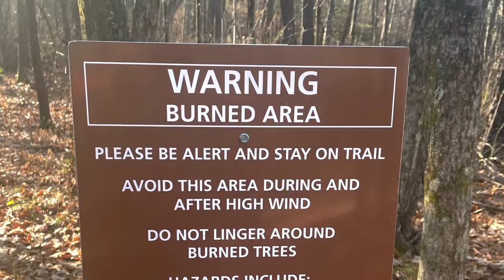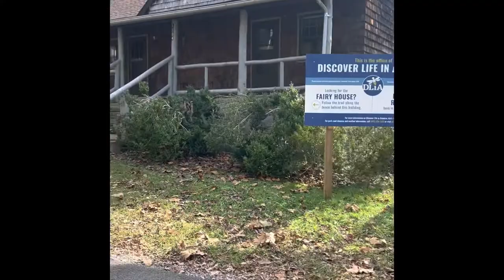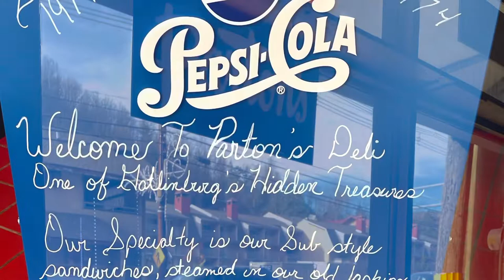Hike with me on the Bullhead Trail and The fairy house. GSMNP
GSMNP   BULLHEAD TRAIL  THE FAIRY HOUSE